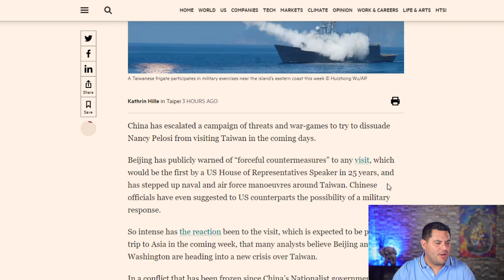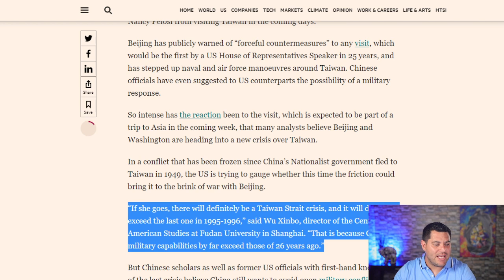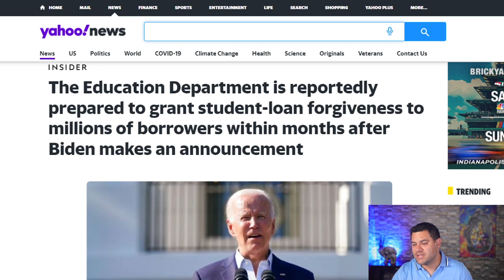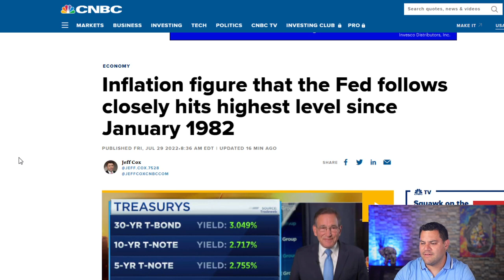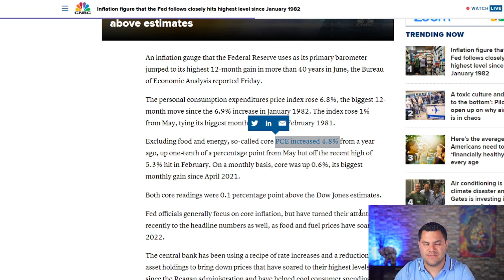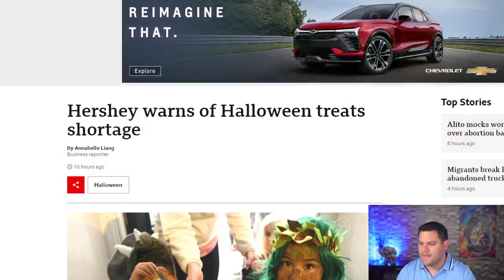Everything Is Happening Right Now | Important News Update | SHTF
Many people ask - How do I make money online - I show you…
People want to know - What are the best stocks to buy? - I explain my investment strategies
If you are wondering - How can I invest in real estate? - I give you insights on that as well
Do you not know when to buy and sell crypto? - I will break down my strategy for that
Are you wondering when congress will pass the next bill? - I keep you informed on this too

Whether you want to know how to trade stocks, when will the next stimulus package pass, are we getting another stimulus check, when will social security increase, how to begin swing trading, financial education, what is going on with the federal reserve, are we in a recession, how to make money online, or just basics to investing - I have you covered…